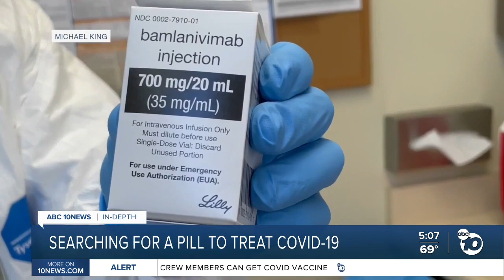In-Depth: The search for COVID's 'holy grail,' an antiviral pill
Even though COVID cases have been on the decline nationwide, scientists are bracing for the possibility that SARS-CoV-2 will become a seasonal virus.